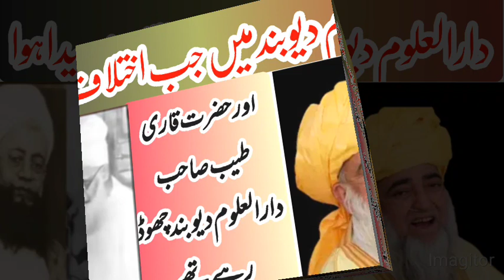jab Darul Uloom Deoband 2 tukde hue | the story Qari tayyab living Deoband#Deoband by Mufti zarwali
1 Mufti Zarwali khan sahib/ The story of Qari
Tayyab sahib leaving Deoband

Bjga 9Sb s 2

3 Mufti Zarwali khan about Deoband

4 Deoband Mufti Zarwali khan

5 Mufti Zarwali khan sahib about Deoband

6 Mufti Zarwali khan sahab about Deoband

7 Mufti Zarwali khan about Qari tayyab Deoband
8 Qari Tayyab Deoband Mufti Zarwali khan
9 Mufti Zarwali khan sahib about Qari tayyab

Deoband

10 Mufti Zarwali khan sahab about qari Tayyeb

Deoband